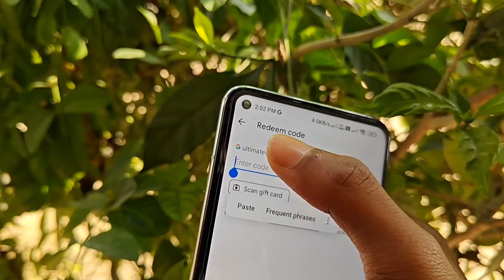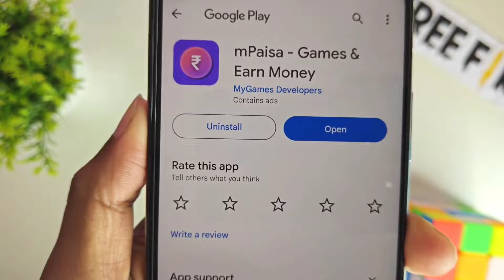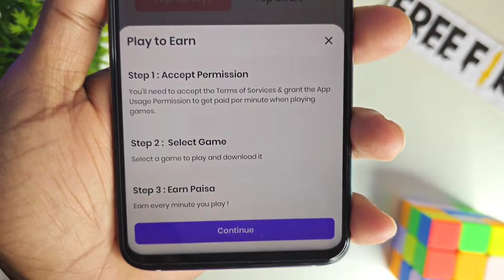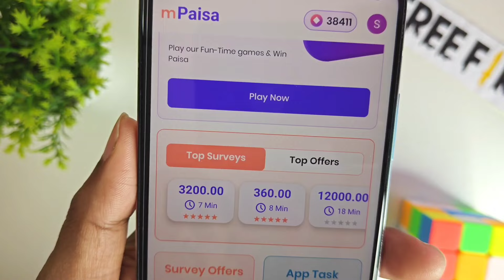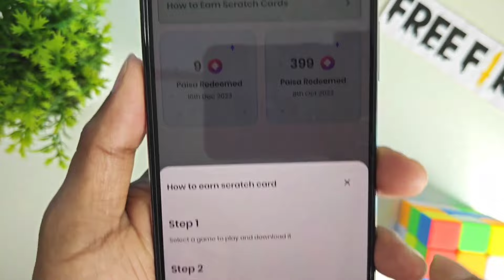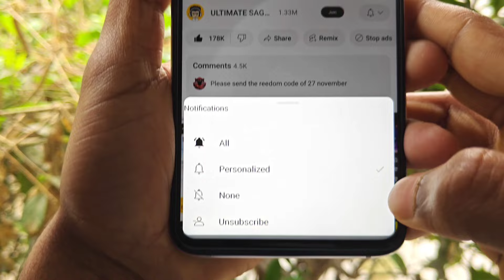FREE REDEEM CODE APP || HOW TO GET FREE REDEEM CODE || FREE FIRE FREE REDEEM CODE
🧿 QUERIES SOLVED:►

redeem code
free mein redeem code kaise len
free fire free diamond app
free mein redeem code kaise paye
free redeem code kaise len
free fire free redeem code app
free fire mein diamond code kaise len
▬▬▬▬▬▬▬▬▬▬▬▬▬▬▬▬▬▬▬▬▬▬▬▬▬▬▬▬▬▬▬▬▬▬▬THANKS